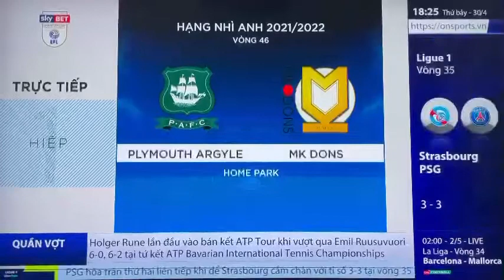Waiting picture before the match EFL League One 2021/22 Plymouth Argyle - MK Dons On Sports News.